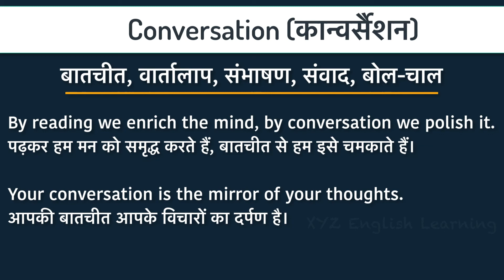Conversation का मतलब क्या होता है | What is the meaning of Conversation in Hindi ?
You may have read or heard word "Conversation" many times & scratch your head to know what is the meaning of Conversation in Hindi ? In this video we will explain Conversation meaning with example. Watch this video till end and please share your feedback in comments.

आपने शायद कई बार Conversation यह शब्द पढ़ा या सुना होगा और Conversation का मतलब क्या होता है ये भी सोचा होगा | दोस्तों ये वीडियो अंत तक देखिये इसमें हम Conversation का मतलब हिंदी में बताने वाले है और Conversation के कुछ उदारण भी देखेंगे| आपके प्रश्न या सुझाव हमें comments में जरूर बताइये |